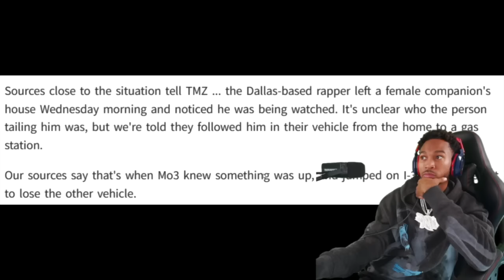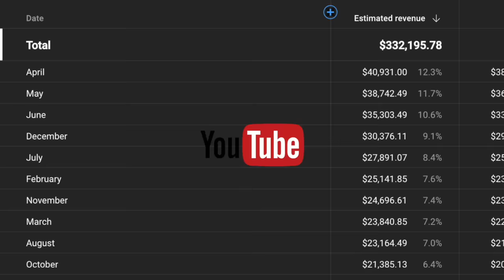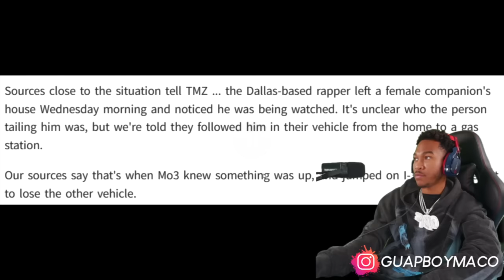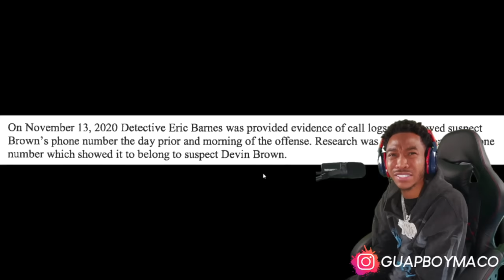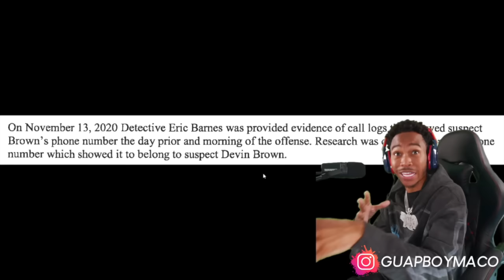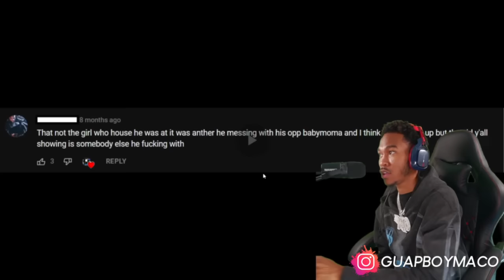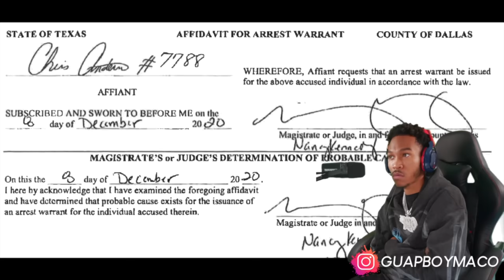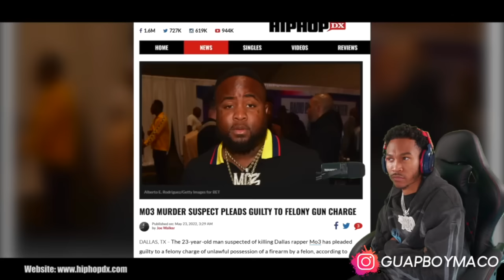MO3 OPPS SHOT HIM IN THE HEAD ON THE FREEWAY AFTER HE CHASED HIM DOWN FROM HIS GIRL HOUSE | REACTION